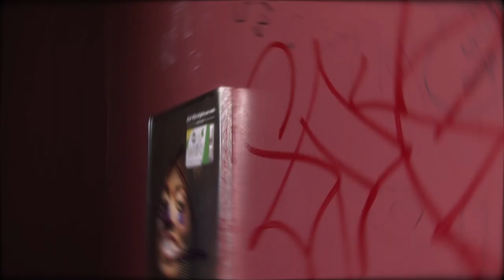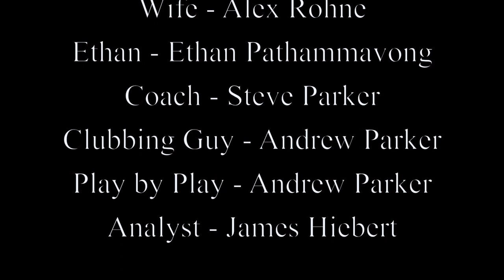Iniquity Final Cut.mov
Starring Sean Campbell, Andrew Parker, Steve Parker, Alex Rohne, and Ethan Pathammavong.
Written and directed by Sean Campbell, Andrew Parker and James Hiebert.